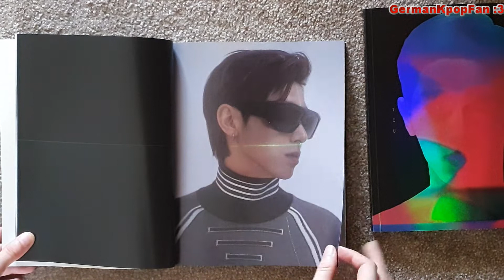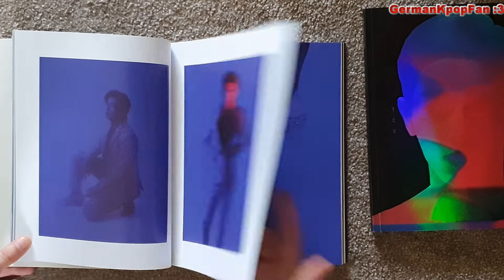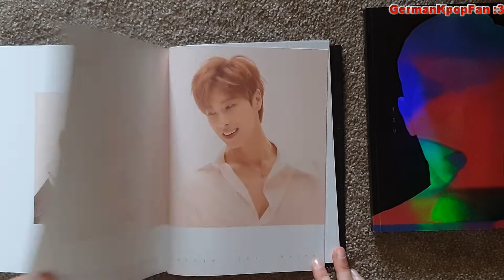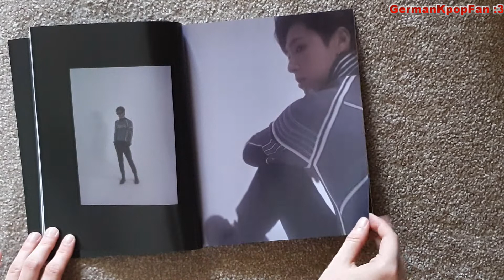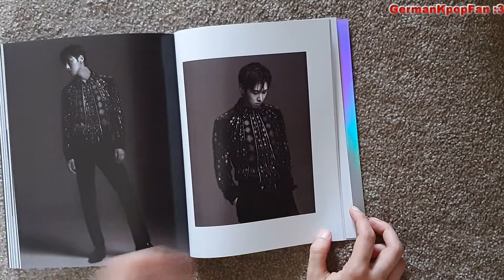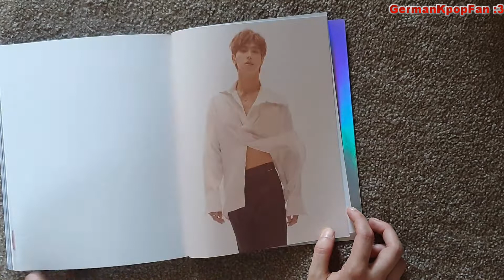[UNBOXING] U-KNOW (유노윤호 )/YUNHO (TVXQ) - "TRUE COLORS" 1ST MINI ALBUM [TRUE & COLORS VER.]